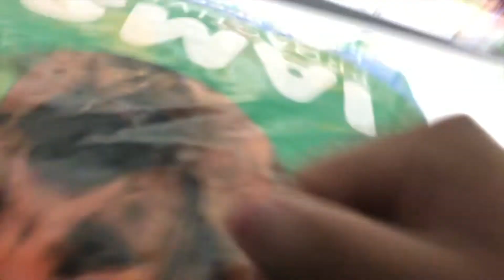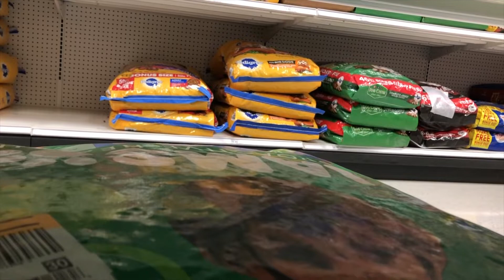HIDE AND SEEK IN TARGET!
Hey Guys!
Hope ya'll enjoyed the video!